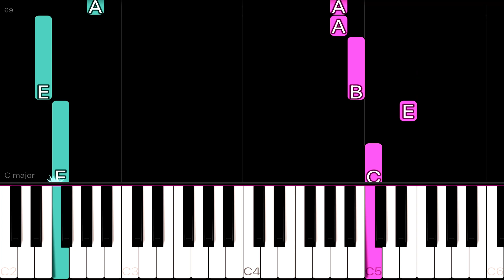4*TOWN - Nobody Like U from ('Turning Red') | EASY Piano Tutorial